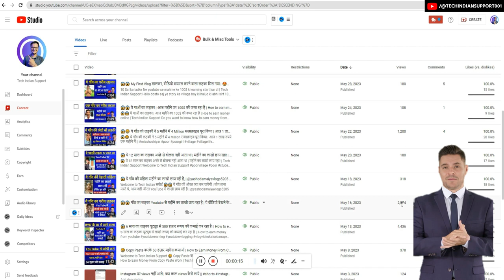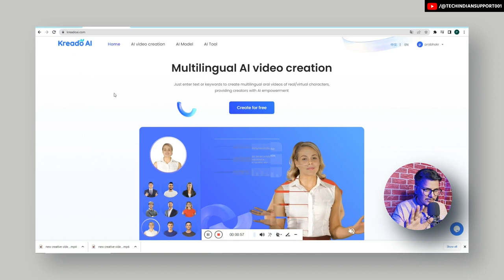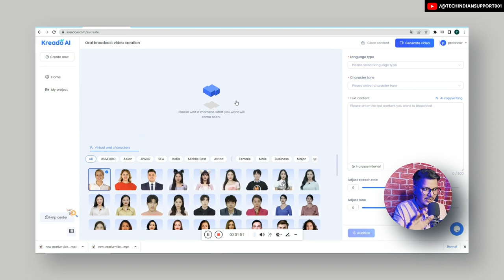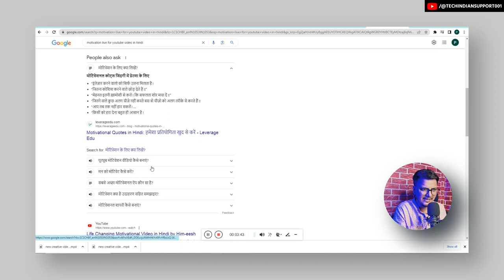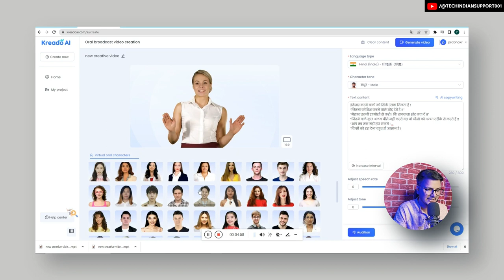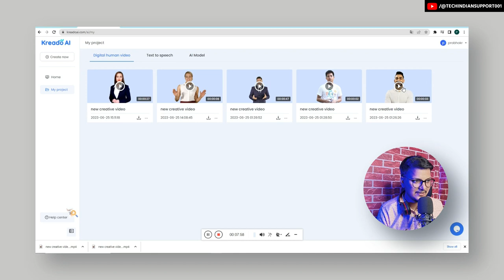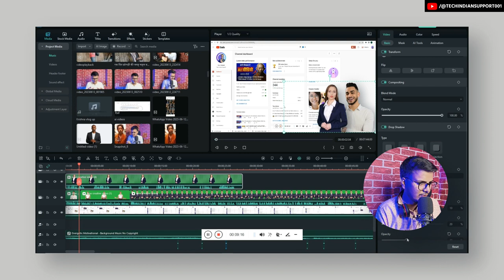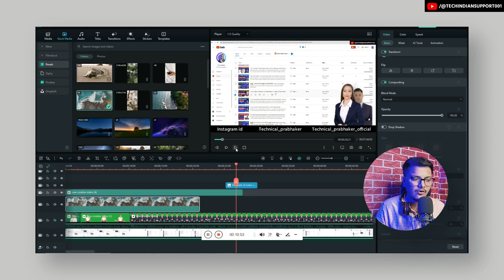Free Me Ai video Tutorial कैसे बनाये | How to Make Ai Video Tutorial Free Tech Indian Support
Your searchable keywords
3d ai animation video kaise banaye,
how to create ai anime video deforum stable tutorial,
how to make ai videos for youtube shorts,
how to make animated videos using ai,
how to make youtube automation videos with ai,
how to make ai avatar for youtube videos